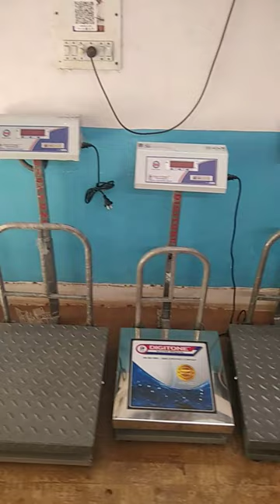DIGITONE WEIGHING MACHINS#DIGITONE